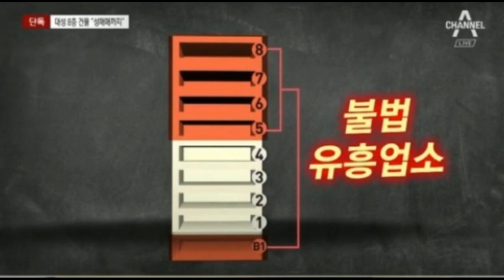Berita Gedung Milik Daesung BIGBANG , ini Respon Netter